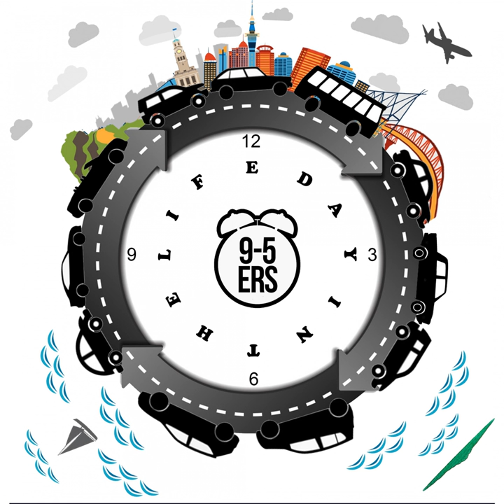In Circles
In Circles · 9-5ers

Author: Heathdale Puhi Manukau
Composer: Heathdale Puhi Manukau